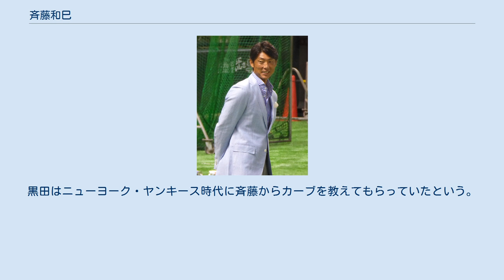斉藤和巳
斉藤 和巳（さいとう かずみ、1977年11月30日 - ）は、京都府京都市南区出身の日本の元プロ野球選手（投手）、コーチ。
現在は野球解説者、YouTuber。
PAMSとマネジメント契約を結んでいる。
 プロ野球選手時代は福岡ダイエーホークス→福岡ソフトバンクホークスに所属していた。
1996年から1999年までの登録名は「カズミ」。
 2006年に、日本プロ野球史上7人目・21世紀初・平成唯一の投手5冠を達成した。
パシフィック・リーグ史上初の沢村栄治賞複数回受賞者(2回)。
最優秀投手賞3回。
 右肩腱板（けんばん）損傷により2007年を最後に一軍登板がなく、2011年からは支配下選手登録を外れ同球団のリハビリ担当コーチを務めながら現役復帰を目指すも、2013年7月に復帰を断念することを表明。
同月31日付で退団した。
 2014年からは福岡を拠点にTVQ九州放送や本数契約としてテレビ東京（BSテレ東）の野球解説者と西日本スポーツの専属評論家として活動。
 1977年に京都府京都市で誕生。
兄の影響で小学1年生時に祥豊ファイターズに入団し、4年生時には捕手として試合に出場。
中学校に入学するとボーイズリーグの京都スターズに入団。
強肩捕手として活躍し、3年生になると投手としても注目を集めるようになった。
 南京都高等学校に進学し、2年秋からエースを務めた。
3年生の夏にエースで4番打者として甲子園出場を目指すも府大会ベスト8に終わる。
甲子園出場経験のない無名高校の選手ながらも、同じく甲子園出場経験のない長谷川昌幸・星野智樹とともに高校好投手ビッグ3として一部スカウトから注目されていた。
高校生当時から190cmを超える長身と潜在能力の高さを買われ、1995年のドラフト会議で福岡ダイエーホークスからドラフト1位指名を受け、同球団に入団。
チームに斉藤姓の投手が3人になることから（斉藤学、斉藤貢）、「カズミ」が登録名となった（同時に斉藤貢も登録名を「ミツグ」に改めている）。
のちに、2018年4月22日にAbemaTVで配信された「東京六大学野球」の解説にて、ドラフトで指名が無ければ高校で野球を辞めるつもりだったことを明かしている。
進路について、大学から声がかかっていたものの高校卒業とともに野球を辞める方向で話していたところ、スカウトから「会いたい」と言われ斉藤自身は「『人違いでもしているのではないか』としか思っていなかった」と語っている。
 1997年のシーズン終盤に中継ぎで一軍初登板を果たす。
 1998年も一軍に登板するが1試合のみに終わり、ルーズショルダー持ちであったことから9月には右肩を手術する。
手術後には野球を辞める考えもよぎっていたが、同時期に斉藤と同じく肩を手術し、隣の病室に入院していた小久保裕紀がリハビリに励む姿を見て、自身の考えの甘さを痛感し一念発起する。
また、この頃には野手転向も勧められたというが固辞している。
 2000年には登録名を本名の「斉藤和巳」とした。
6月24日の千葉ロッテマリーンズ12回戦（福岡ドーム）でプロ初勝利。
この試合では、前述のとおり同時期に肩の手術を受けた小久保が先制本塁打を放ち、共にヒーローインタビューを受けた。
さらにこの試合では史上7人目となる「1イニング4奪三振」も記録。
この年は5勝を挙げ、そのうち4勝は後半戦で挙げたが、日本シリーズでの先発登板はなかった。
この年のパ・リーグ新人王は32年ぶりの該当者なしだったが、新人王対象選手の中で最も票が入ったのは斉藤だった。
 2001年のシーズンもエース候補に上がったが、原因不明の右肩痛が再発して離脱。
結局この年は勝利を挙げられなかった。
 2002年8月10日の大阪近鉄バファローズ戦で2年ぶりの勝利を挙げ、シーズン4勝を挙げた。
若菜嘉晴はこの年の斉藤を「打たれても粘る、大人のピッチングをできるようになった」と評価した。
 2003年前年勝ち頭だった若田部健一がFA移籍し、残った主な先発投手も不安定な成績だった為キャンプから先発投手を大々的に再編(前年10試合以上先発登板した投手はこの年斉藤以外5試合以下の先発登板で終わっている)。
熾烈な先発ローテーション争いに勝ち3月28日のロッテ戦で初の開幕投手...